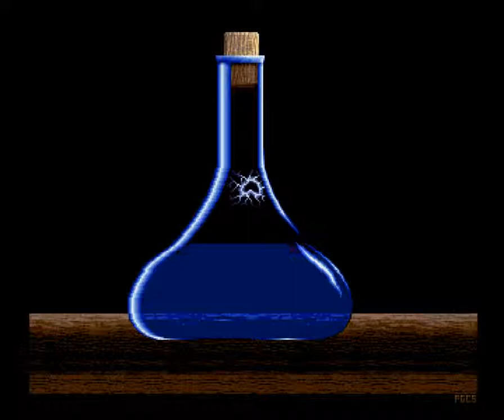♫ Amiga Remix : More Than Music / Alcatraz (Audio Remastered)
update 50 fps
remastered music by Moby, from "Amiga Days" Album.

"Hey guys, Moby on the keys. I just released a compilation of some of my Amiga demoscene tracks ! I have extracted each instrument from each mod, carefully mixed each song at my studio, and then made a proper mastering. The result sounds absolutely awesome, better than I imagined !

Follow the link below to rediscover some classic tracks, and some more obscure ones !
Download is free or pay what you want !"